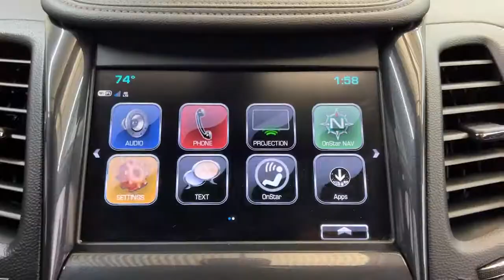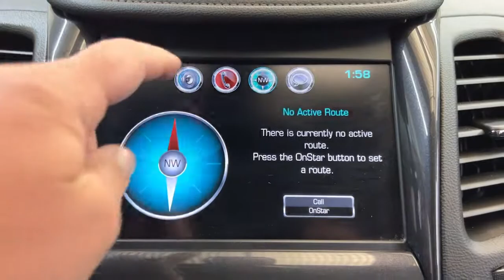2019 Chevrolet Impala Pittsburgh, New Castle,Cranberry Township, Wexford, PA 27884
Used 2019 Chevrolet Impala Blue Velvet Metallic Jet Black available in Pittsburgh, Pennsylvania at Car Connection Superstore. Servicing the New Castle,Cranberry Township, Wexford, PA area.

BLUE VELVET METALLIC|ENGINE ECOTEC 2.5L DOHC 4-CYLINDER DI WITH VARIABLE VALVE TIMING (VVT) AND AUTO STOP/START|Air conditioning dual-zone automatic climate control with individual climate settings for driver and front passenger|Airbags 10 total frontal and knee for driver and front passenger side-impact seat-mounted and roof rail for front and rear outboard seating positions includes Passenger Sensing System (Always use seat belts and child restraints. Children are safer when properly secured in a rear seat in the appropriate child restraint. See the Owners Manual for more information.)|Alternator 150 amps|Armrest rear center|Assist handles driver front passenger and rear outboard|Audio system Chevrolet Infotainment System with 8 diagonal color touch-screen AM/FM stereo with seek-and-scan and digital clock includes Bluetooth streaming audio for music and select phones voice-activated technology for radio and phone featuring Android Auto and Apple CarPlay capability for compatible phone and Shop with the ability to browse select and install apps to your vehicle. Apps include Pandora iHeartRadio The Weather Channel and more|Audio system feature 6-speaker system 100-watt|Audio system feature 8 diagonal color infotainment display touch-screen motorized power up/down with hidden storage and valet password lock|Audio system feature USB port located behind radio touch-screen|Audio system feature USB port located in console|Axle 3.23 final drive ratio (Included and only available with (LCV) 2.5L engine.)|Battery 800 cold-cranking amps (Included and only available with (LCV) 2.5L engine.)|Bluetooth for phone streaming audio for music for select phones|Brake Assist panic|Brake control cornering|Brake lining high-performance noise and dust performance with FNC rotors|Brake park electronic push button powered located on instrument panel left of steering wheel|Brakes 4-wheel antilock 4-wheel disc|Chassis equipment front strut assembly|Chevrolet 4G LTE and available built-in Wi-Fi hotspot offers a fast and reliable Internet connection for up to 7 devices includes data trial for 1 month or 3GB (whichever comes first) (Available Wi-Fi requires compatible mobile device active OnStar service and data plan. Data plans provided by AT&T. Visit onstar.com for details and system limitations.)|Chevrolet Connected Access with 10 years of standard connectivity which enables services such as Vehicle Diagnostics Dealer Maintenance Notification Chevrolet Smart Driver Marketplace and more (Limitations apply. Not transferable. Standard connectivity available to original purchaser for ten years from the date of initial vehicle purchase for model year 2018 or newer Chevrolet vehicles. See onstar.com for details and further plan limitations. Connected Access does not include emergency or security services. Availability and additional services enabled by Connected Access are subject to change.)|Compass display located in the Driver Information Center|Cruise control electronic with set and resume speed|Daytime Running Lamps upper and lower auxiliary LED|Defogger rear-window|Door and window locks rear child security power|Door handles body-color|Driver Information Center color display includes trip/fuel information vehicle information and vehicle messages|Engine control stop-start system (Included and only available with (LCV) 2.5L engine.)|Engine ECOTEC 2.5L DOHC 4-cylinder DI with Variable Valve Timing (VVT) and auto stop/start (197 hp [147 kW] @ 6300 rpm 191 lb-ft of torque [258 N-m] @ 4400 rpm)|Exhaust single-outlet stainless-steel with hidden turned-down tip|Floor mats carpeted front|Floor mats carpeted rear|Front wheel drive|Glass acoustic laminated front-side and windshield|Head restraints 4-way adjustable up/down fore/aft front|Head restraints rear adjustable folding|Headlamp control automatic on and off|Headlamps halogen|Hill Start Assist|Instrumentation analog with speedometer tachometer engine temperature and fuel gauge with color Driver Information Center|Keyless Open|Keyless Start|LATCH system (Lower Anchors and Tethers for CHildren) for child restraint seats|Lighting interior with theater dimming delayed entry/exit glovebox and trunk|Map pockets driver and front passenger seatbacks|Mirror inside rearview manual day/night|Mirrors outside heated power-adjustable manual-folding with integrated turn signal indicators and ground illumination (Body-color mirror caps.)|OnStar and Chevrolet connected services capable (Fleet orders receive a 3-month trial. Visit o